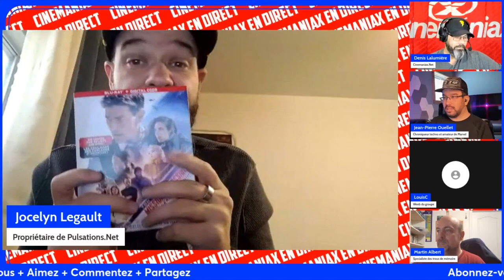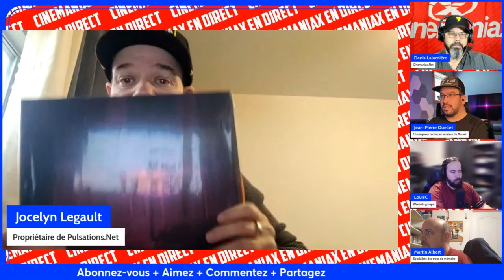TOPS & FLOPS 2023 + ANTICIPATIONS 2024 par Jocelyn Legault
Jocelyn Legault partage ses tops et flops pour 2023 et ses anticipations pour l'année 2024.